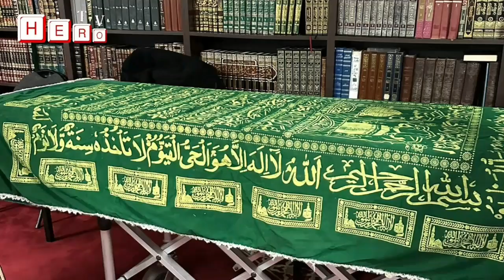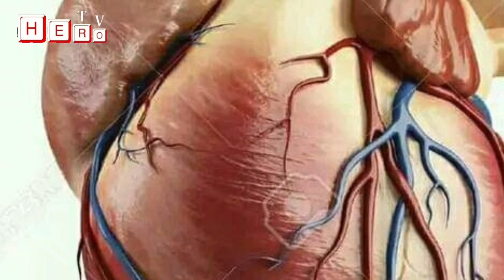You are watching Hero TV all this from Laghman province